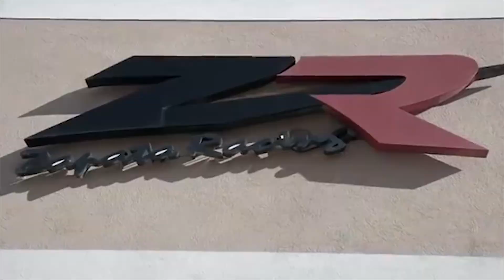زلاجة مائية طائرة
زلاجة مائية طائرة أو فلاي بورد (بالإنجليزية: Flyboard)‏ هو لوح تزلج مائي قابل للطيران بتقنية نفخ المياه ليصل إلى ارتفاع 15 متر، مُزود بأنبوب موصول بمضخة مدمجة في دراجة مائية (جات سكي)، وقد انتشر في السنوات الأخيرة، وتم اختراعه سنة 2012 من طرف الفرنسي فرانكي زاباتا